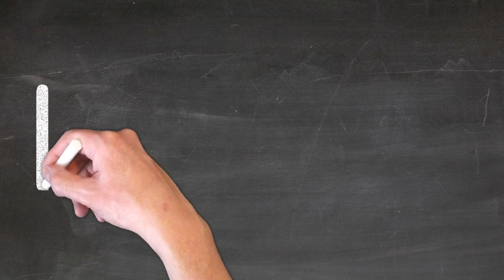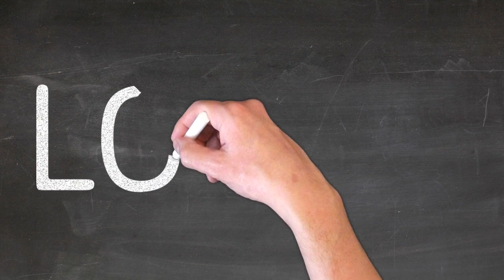LOUISE 🖋 Ecrire prénom Capitale 📕 Maternelle Majuscule (3-5ans)